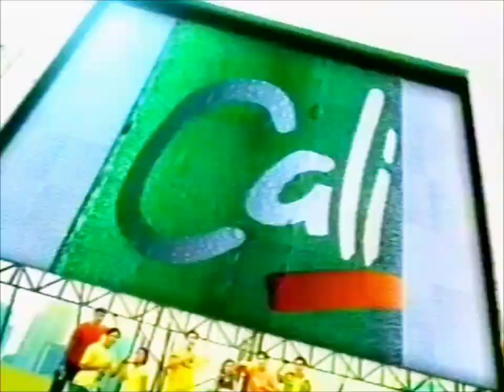Cali Sparkling Drinks "Billboard" 30s - Philippines, 2002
Credits to View on the 3rd - Jojo Bailon